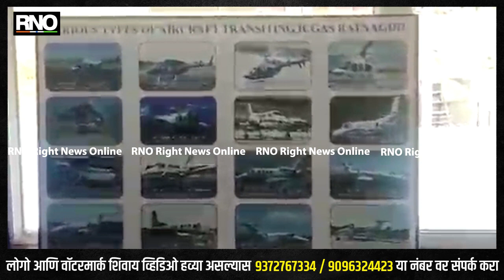RATNAGIRI | रत्नागिरीकारांचे विमानात बसण्याचे स्वप्न लवकर पूर्ण होणार - उदय सामंत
राज्याचे उच्च व तंत्रशिक्षण मंत्री उदय सामंत यांनी आज रत्नागिरी विमानतळाची पाहणी केली आणि येथील कामाबद्दल समाधान व्यक्त केले. या वेळी त्यांच्यासोबत संबधित विभागाचे अधिकारी उपस्थित होते.

चिपीच्या विमानतळाप्रमाणेच या विमानतळावर देखील 72 सिटरचे विमान सुरक्षितरित्या उतरु शकते, अशी माहिती येथील अधिकाऱ्यांनी दिल्याचे ते म्हणाले. सध्या हे विमानतळ कोस्टगार्ड चालवत असल्याने या विमानतळाला देशाच्या संरक्षणाच्या दृष्टीने महत्व प्राप्त झाले आहे. येत्या काही दिवसात नाईट लँडीगची सुविधा देखील येथे उपलब्ध होईल असे त्यांनी सांगितले. डोमेस्टीक विमानतळ कधी व कसे सुरु करायचे याबाबत केंद्राकडे पाठपुरावा करण्यात येत असून लवकरच रत्नागिरीकरांचे विमानामध्ये बसून प्रवास करण्याचे स्वप्न पूर्ण होईल, असा विश्वास त्यांनी या वेळी व्यक्त केला. एअर स्ट्रिपचे काम पूर्ण झाले असून कंपाऊंड वॉलचे काम पूर्ण होत आहे. परंतु सुरक्षिततेच्या दृष्टीने तांत्रिक बाबी पूर्ण करण्यासाठी काही कालावधी लागेल, असे ते या वेळी म्हणाले.